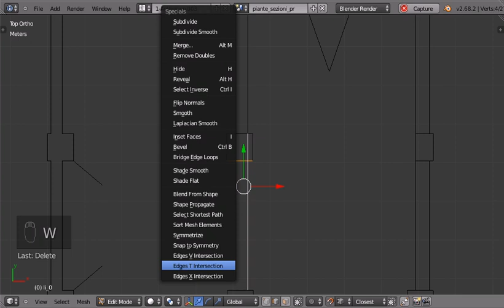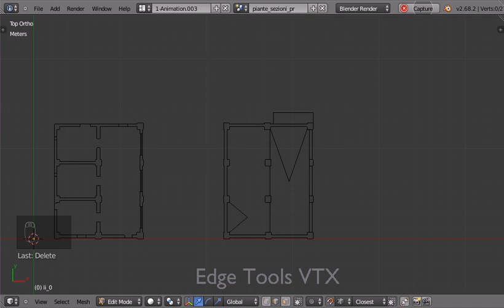Edge tools VTX in action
An interesting addon for modelling in 2D (CAD style), available from Blender 2.67.